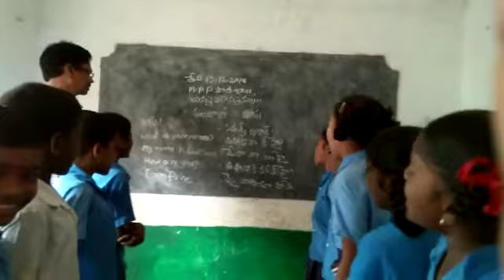MPPS C J Valasa 28111801301